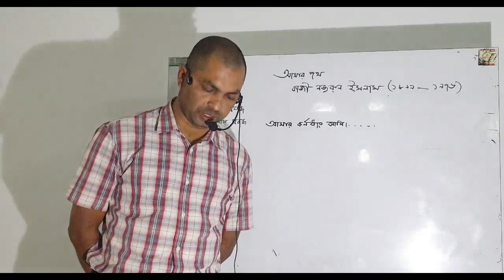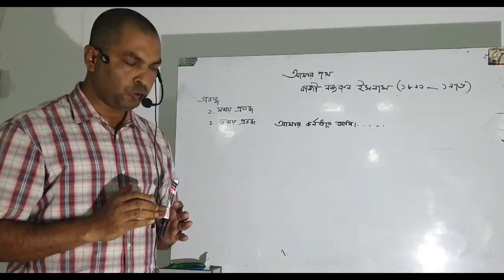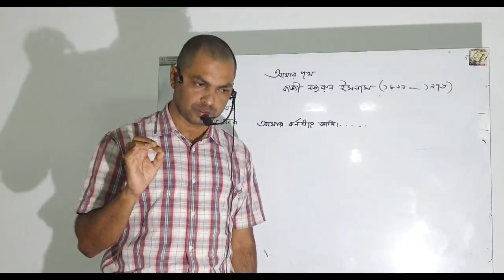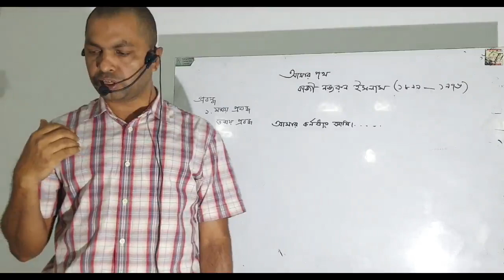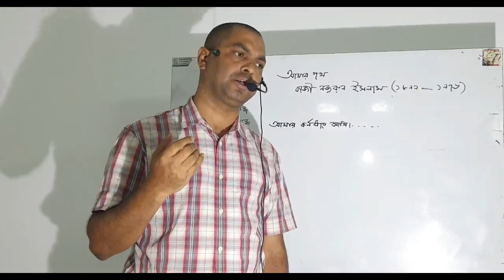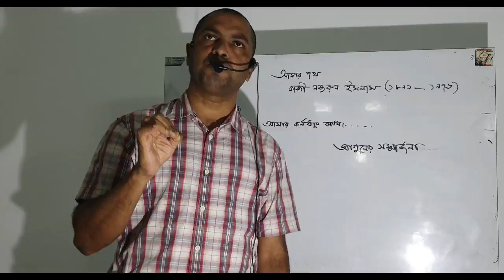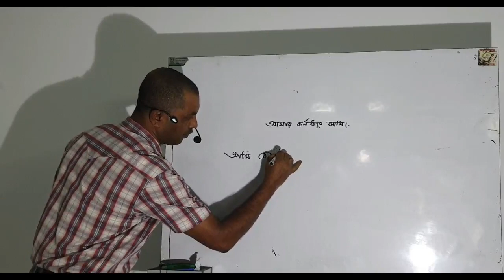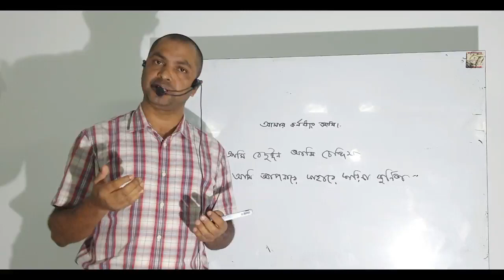কাজী নজরুল ইসলামের “আমার পথ” প্রবন্ধ সম্পর্কে আলোচনা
আলোচকের নাম: মুহাম্মদ নজরুল ইসলাম
সহকারী অধ্যাপক, বাংলা  বিভাগ